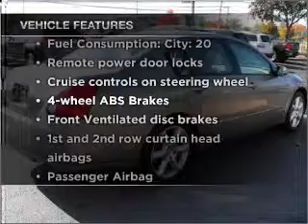2006 Nissan Maxima - Warminster PA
Year: 2006
Make: Nissan
Model: Maxima
Trim: 3.5 SE
Engine: 3.5 liter 6 cylinder 24 valve
Transmission: 5-Speed Automatic
Color: Tan
Mileage: 62729
Address:
869 West Street Rd